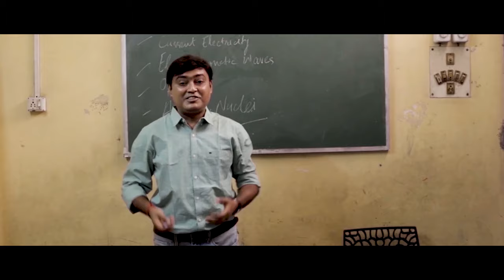Extra Pen - Official Trailer - Prarjun Majumder | Hungama Play | SW Entertainment | 30th September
Extra Pen - Official Trailer - Prarjum Majumder | Hungama Play | SW Entertainment | 30th September

Presenting the official trailer of the upcoming movie
Midnight Motion Pictures presents Medha Vadi's A SW Entertainment Original Film A Midnight Motion Pictures Production. Introducing ARMAAN ERUM & AMAN SINHA with ExtraPen.
It is Produced by Prarjun Majumder & Sankalp Kumar and Co-Produced by Medha Vadi. The film is directed by Prarjum Majumder. Releasing on 30th September Hungama Play

ExtraPen Streaming from 30th September on Hungama Play

Let Break the Ice asking

Screenplay: Prarjum Majumder
Dialogues: Dushyant Singh, Prarjun Majumder, Malleka Mohini Sen
Original Story By Dushyant Singh
DOP: Rituraj Majumder
Music Partner: SW Music
A Film by Prarjum Majumder
Produced By Prarjum Majumder & Sankalp Kumar
Co-Produced by Medha Vadi